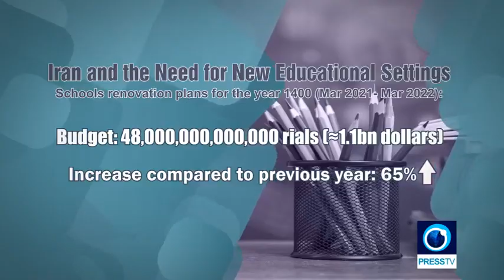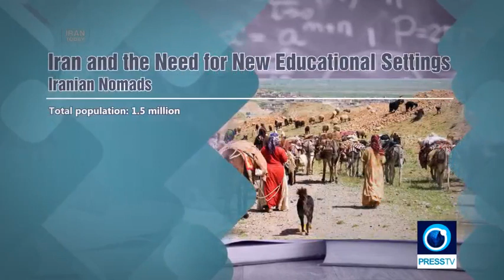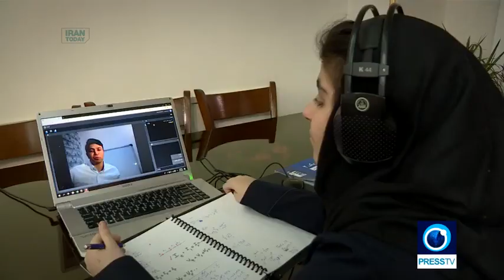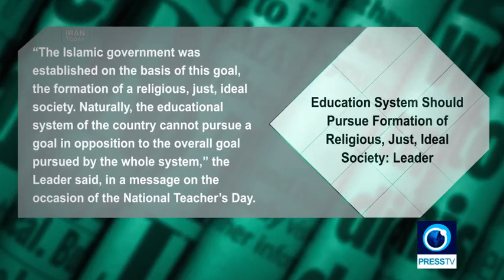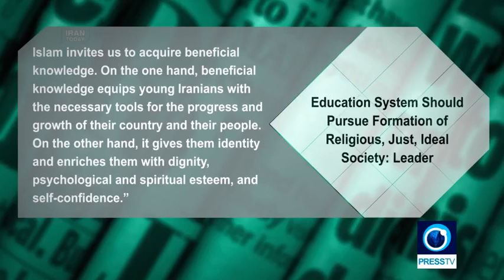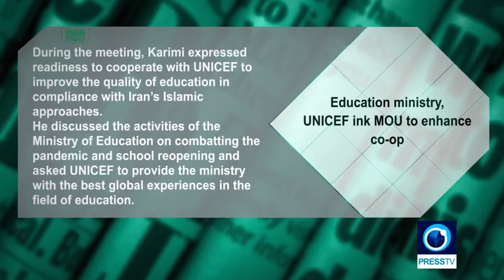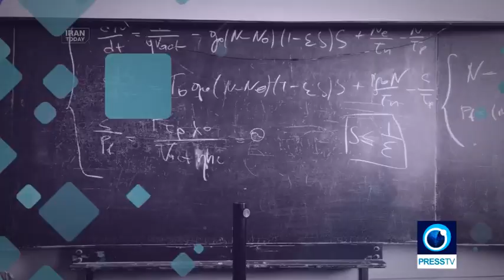Need for new educational settings | Iran Today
Buy a brick and lay the foundation for a school. That is a scheme being promoted in Iran to promote charity school building. It is a resolution significant enough for charities, donors and officials to aim for New Year to complete projects. Projects consist of constructing, renovating or refitting schools.